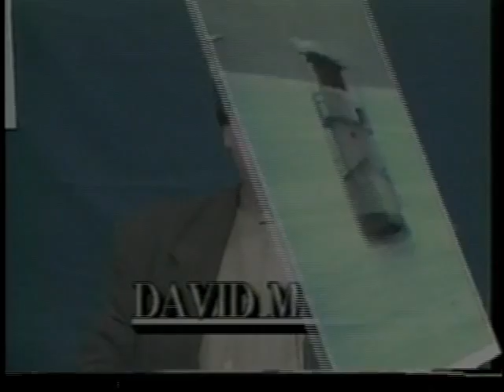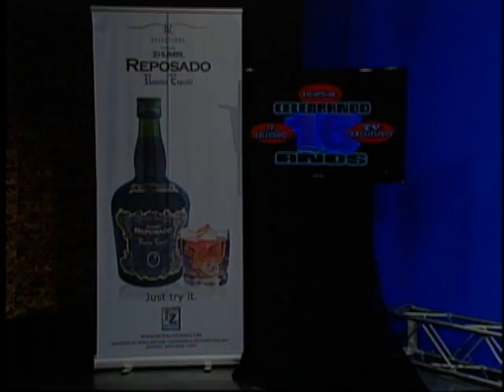Celebrando el 5 de mayo en TVExclusivo NY.